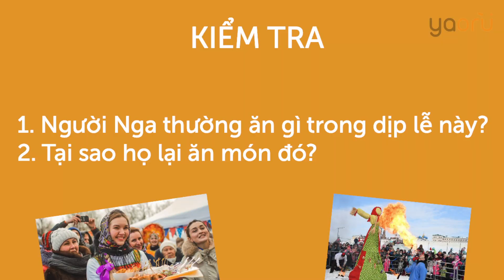5 bước thực hành nghe tiếng Nga / Yaoru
Những ai gặp khó khăn trong việc (thực hành) nghe tiếng Nga thì bơi vào đây nào! :3
Cảm nhận của các bạn khi lần đầu nghe tiếng Nga như thế nào? :)))

Thêm nữa, Yaoru vẫn nhận dạy online nha các bạn! Hãy inbox để được tư vấn nha! ;)
Đặc biệt là những ai đăng ký khoá lần đầu sẽ được tặng 1 buổi học miễn phí đó! Nhanh tay đăng ký thôi nào!